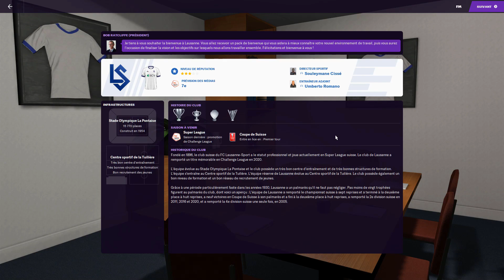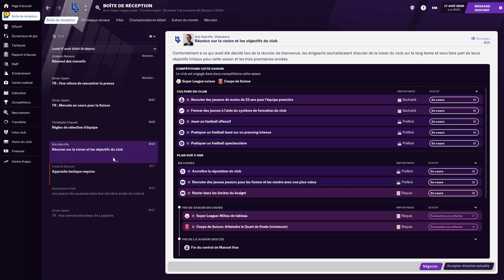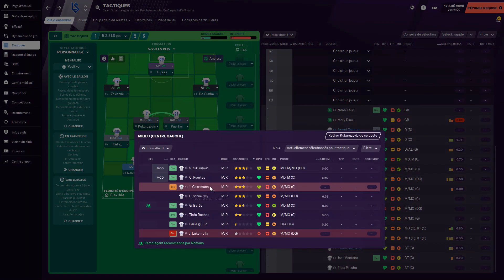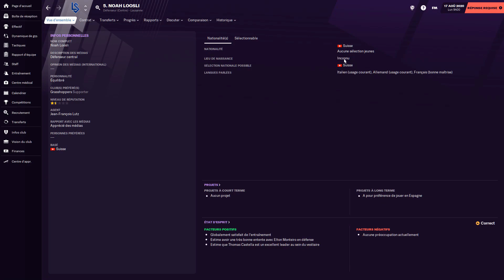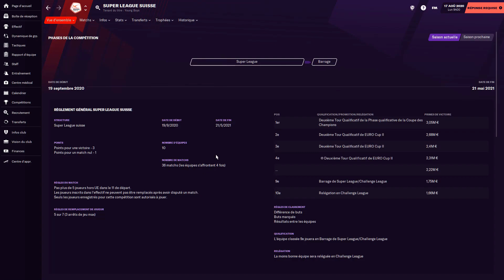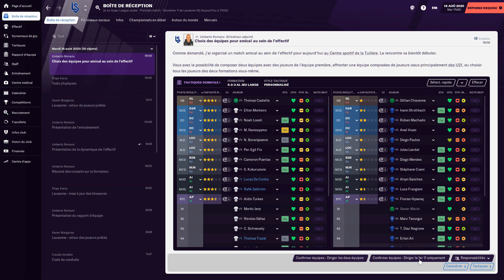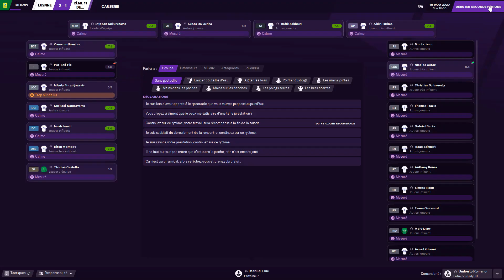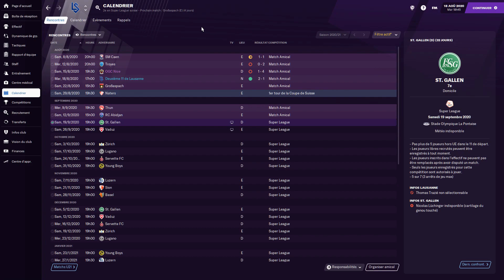[FR] FM21 - La chasse aux trophées - saison 1 - épisode 1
Premier épisode de la première saison de ma série "La chasse aux trophées" sur FM 2021 dans laquelle on joue le manager Manuel Hue dans le but de gagner les principaux trophées européens.

Logo pack et photos des joueurs utilisés (à l'exception des logos de Manchester United)